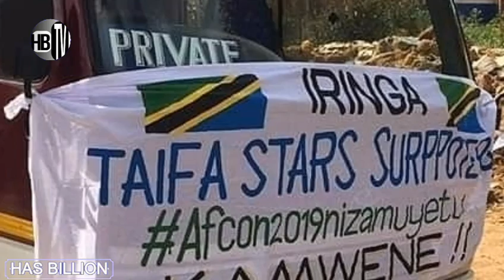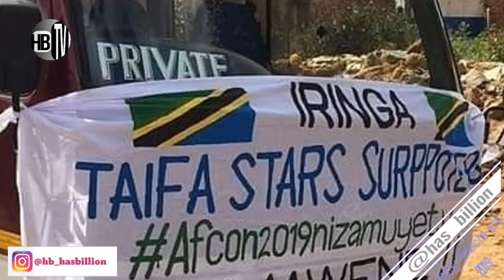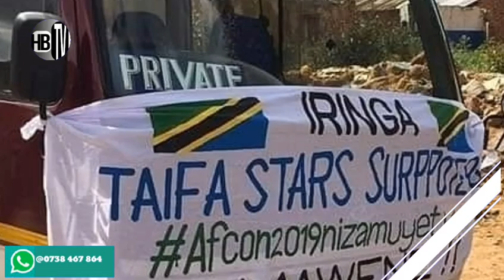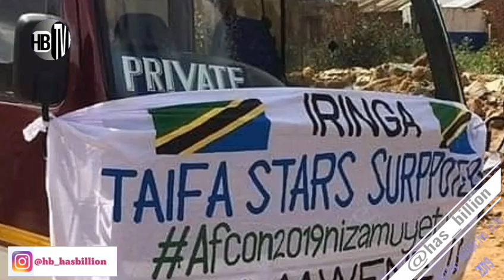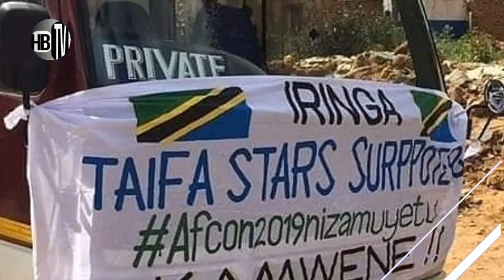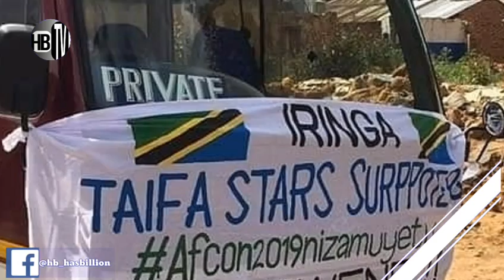ALIKIBA AKIMKARIBISHA SAMATA UWANJA WA TAIFA(mambo ni motoooo....!)